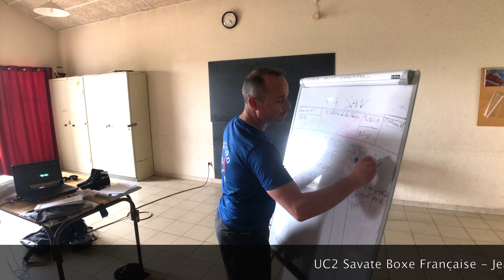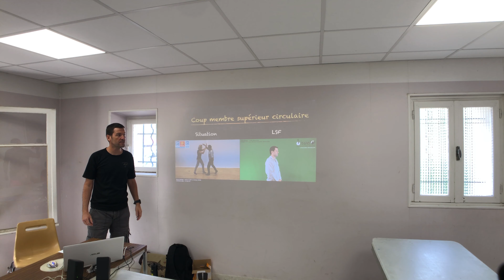Stage SAVATE Ligue Occitanie ST CHRISTOL LES ALES 2019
Stage 2019 SAVATE Ligue Occitanie ST CHRISTOL LES ALES 2019